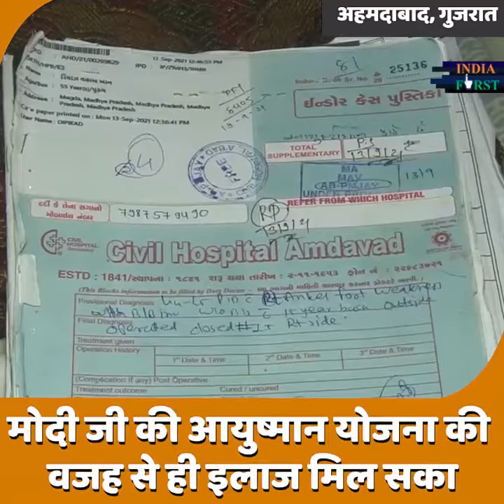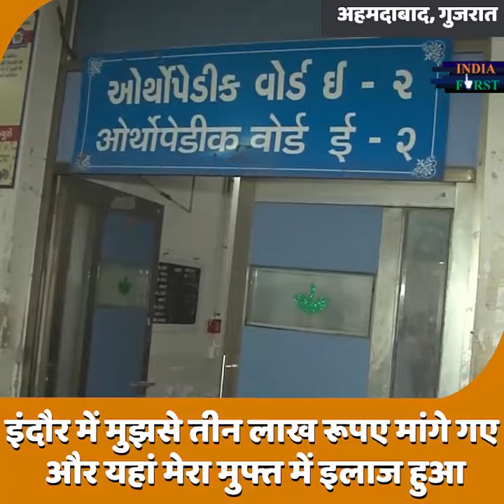आजतक मोदी जी की तारीफ नहीं की | India First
This video is about: आजतक मोदी जी की तारीफ नहीं की

Narendra modi
modi
prime minister of india
pmo india
pmo
pm narendra modi
pm modi
namo
pm of india
pm narendra
modi speech
india
narendra modi youtube
narendra modi
latest speech 2018
narendra modi
interview
modi speech today
modi live
live video
india
india first